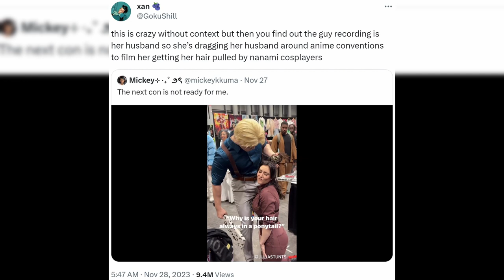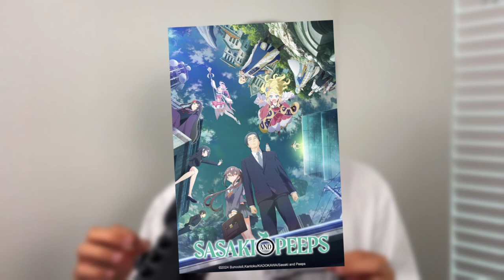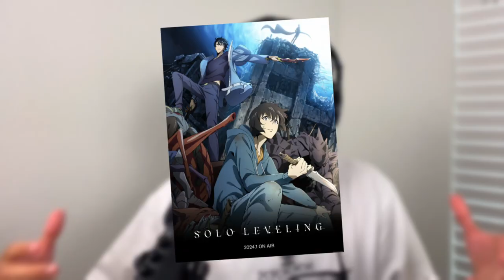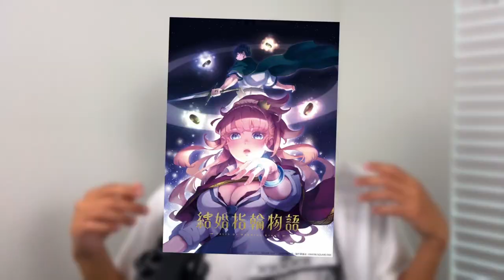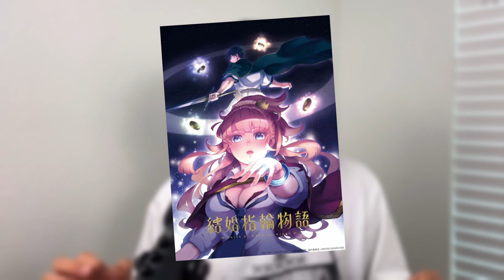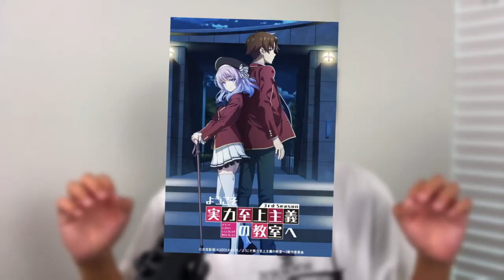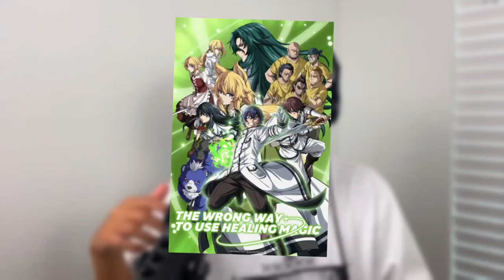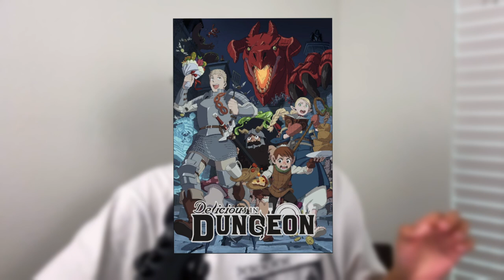How this Masochist Changed the Game (ft. Chained Soldier)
My Initial Thoughts on Winter Anime 2024

My Heart Is For You · Peter Sandberg
A Scandinavian Thing
Composer: Peter Sandberg
Music  Publisher: Peter Sandberg

00:00 Intro
00:08 Chained Soldier
02:19 Sasaki and Peeps
04:35 Moonlit Fantasy Season 2
05:20 Solo Leveling
07:26 Mashle Season 2
08:58 Tale of the Wedding Rings
10:43 Classroom of the Elite Season 3
12:57 The Wrong Way to Use Healing Magic
13:52 The Unwanted Undead Adventurer
15:21 Delicious in Dungeon
17:24 Outro
18:07 Bonus